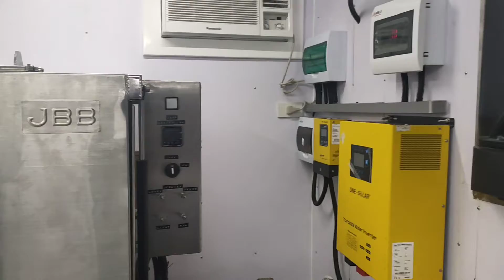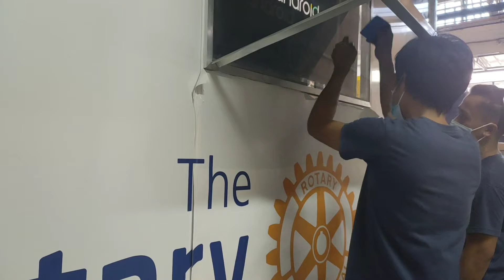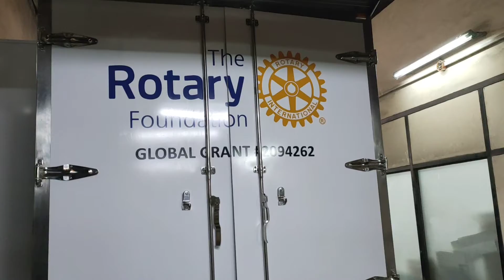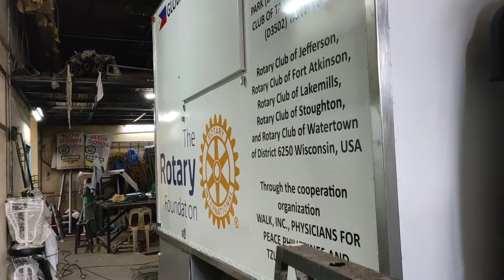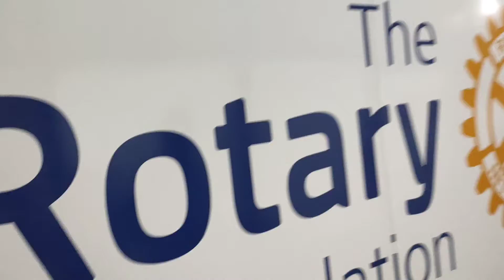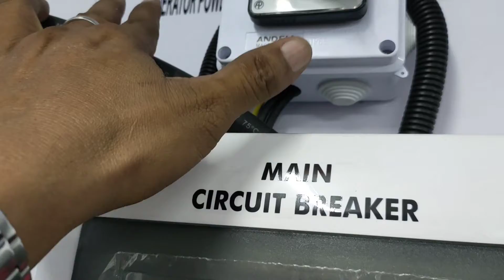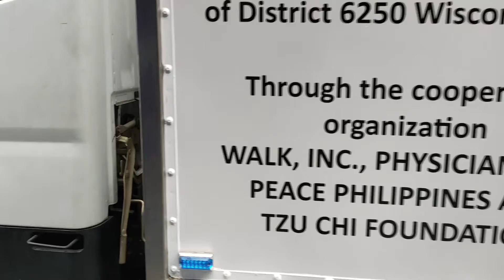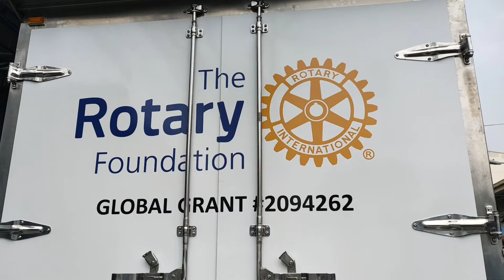update mobile van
mobilvan